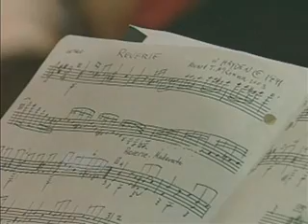Come Into The Parlour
Come Into The Parlour television show on Vision TV.